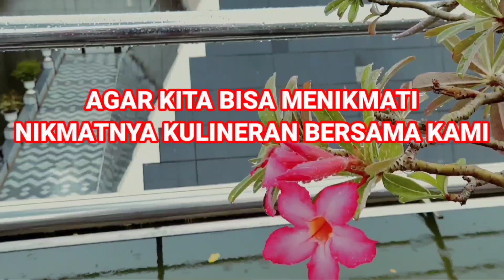HABIS SUBUH SUDAH MULAI JUALAN DI DEPAN STASIUN PASAR TURI, SAMBIL NUNGGU KERETA DATANG, STREET FOOD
*SATE AYAM DAN SATE DAGING KELAPA*
-Lokasi Depan station pasar Turi surabaya
-Buka Pukul. 04.30 Sampai Habis
-1 Porsi Rp. 17.000